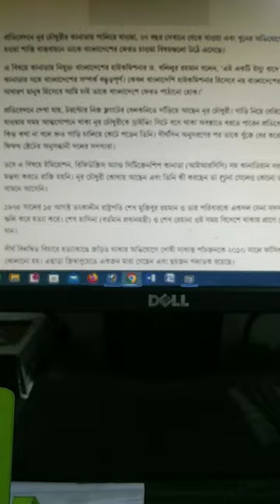দেখা মিলল নূর চৌধুরীর